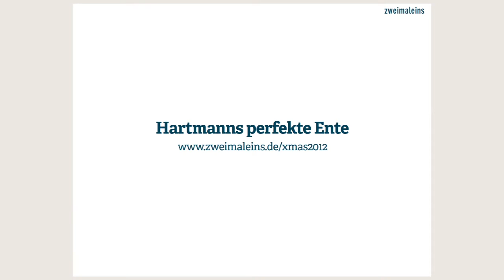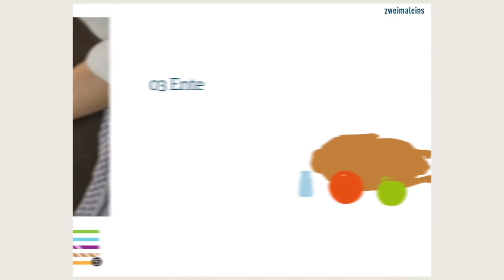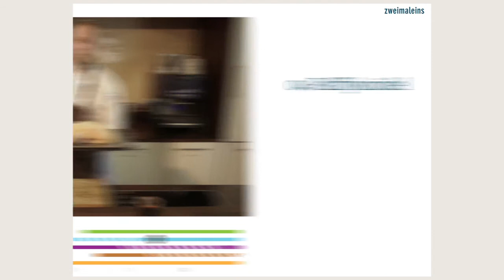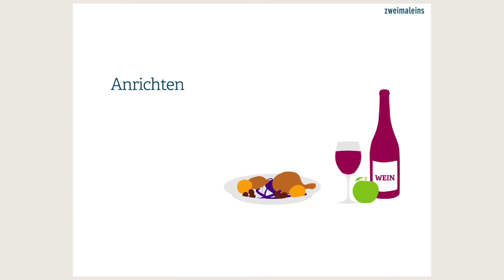zweimaleins wünscht einfache Weihnachten!